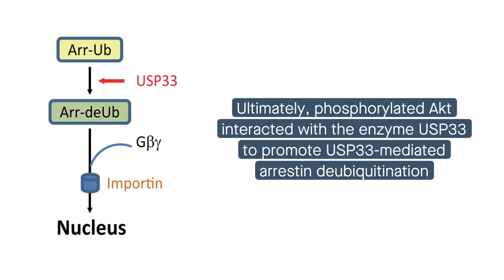New GPCR desensitization mechanism involving nuclear trafficking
Min and Sun et al. “Sequestration of Gβγ by deubiquitinated arrestins into the nucleus as a novel desensitization mechanism of G protein–coupled receptors.” Cell Communication and Signaling (2023)